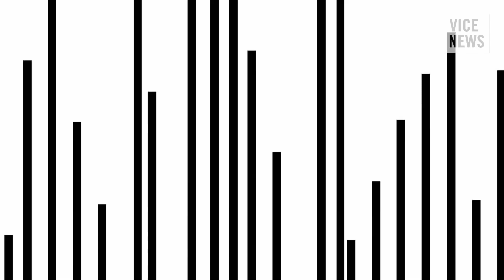This Week On The Line: Jason Leopold and Kaj Larsen take your questions about “The Italian Job”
On Thursday at 12pm EDT VICE News journalists Kaj Larsen and Jason Leopold will join On The Line to take your questions on their new piece “The Italian Job,”

For the past decade, Sabrina De Sousa has been on a global quest to clear her name. De Sousa is one of nearly two-dozen CIA officers who was prosecuted, convicted, and sentenced by Italian courts in absentia in 2009 for the role she allegedly played in the rendition of a radical cleric named Abu Omar. It was the first and only successful criminal prosecution that has ever taken place related to the CIA's rendition program, which involved more than 100 suspected terrorists and the assistance of dozens of European countries.

VICE News met up with De Sousa in Lisbon, Portugal--and other key figures connected to the case--for an exclusive interview about the steps she's now taking in an effort to hold the CIA accountable for one of the most notorious counterterrorism operations in the history of the agency.

VICE News and On The Line want to hear from you! Let us know your questions for Jason and Kaj on Twitter with the hashtag ontheline, or send us a video message on Skype.